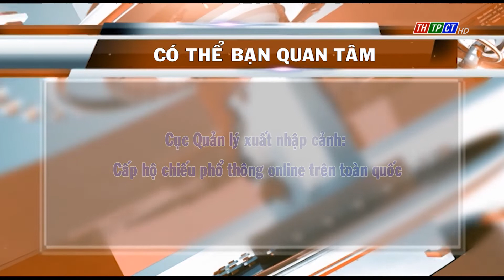Có thể bạn quan tâm 29/5/2022| Cần Thơ TV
Có thể bạn quan tâm 29/5/2022 với những thông tin nổi bật:
      - Ngày 30/6/2022là hạn cuối giảm lệ phí làm Căn cước công dân gắn chip
      - Cục Quản lý xuất nhập cảnh: Cấp hộ chiếu phổ thông online trên toàn quốc
      - Nghị định số 123/2020/NĐ-CP: Chỉ sử dụng hóa đơn giấy đến hết ngày 30/6